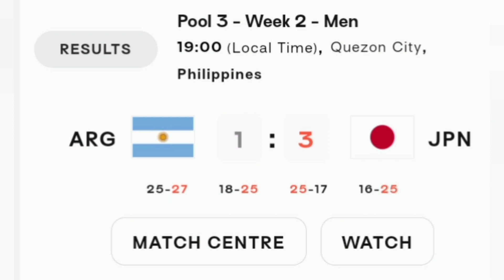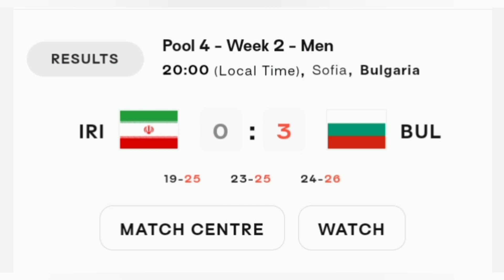Japonia liderem VNL! Zapowiedź hitu Polska vs Brazylia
Rozpoczęliśmy drugi tydzień vnl2022. I na dzień dobry Japończycy wskakują na fotel lidera vnl. W filmie omówienie pierwszych spotkań oraz zapowiedź absolutnego hitu drugiego dnia, gdzie reprezentacjapolski podejmie Brazylię. Zdradzam również ciekawą informację dotyczącą naszego składu na ten mecz :D
01:02 Słowenia vs Holandia
04:52 Argentyna vs Japonia
09:00 Australia vs Kanada
12:52 Iran vs Bułgaria
16:49 Zapowiedź Brazylia vs Polska